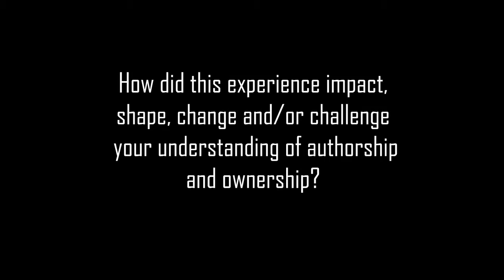"Revolution Narrative: Dan" (Frank et al. 24.1)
Daniel Frank reflects on the difficulties of finding necessary footage in his contribution to a collaborative video project. This text is published in the August 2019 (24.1) issue of the Praxis section of Kairos: A Journal of Rhetoric, Technology, and Pedagogy. Kairos is a free, online, peer-reviewed scholarly journal available